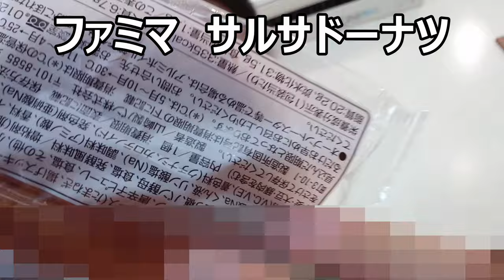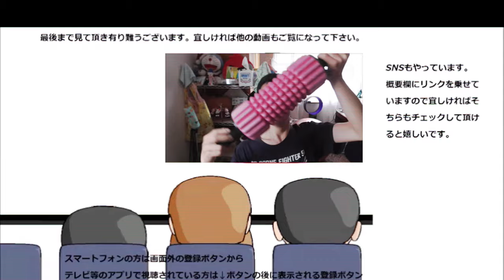ファミリーマート サルサドーナツ食べてみた。惣菜ドーナツ久し振り～カレーパンみたいだけど。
ファミリーマート　サルサドーナツを食べてみました。惣菜ドーナツ久し振り～でもサルサってなんだろう？確かトルティーヤに付けるソースの名前だったような……
贈り物は此方まで↓
〒153-0042